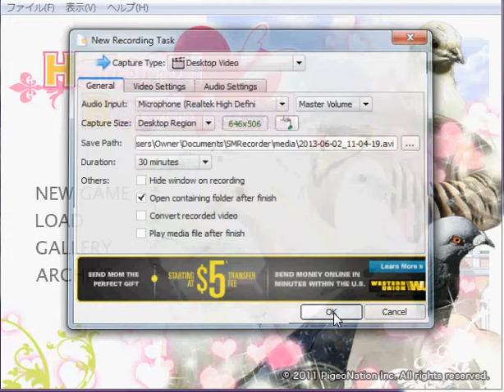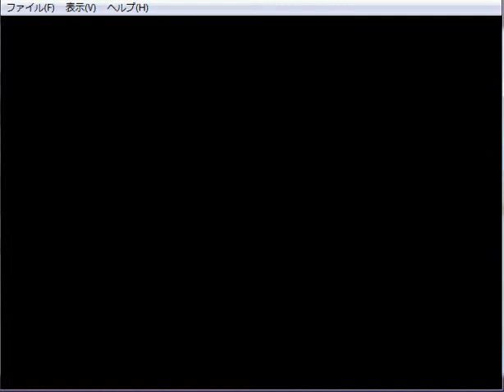And a Partridge in the Infirmary...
Bran Plays Hatoful Boyfriend Episode 2~!
Bran continues her time in ST. Pigeonation's and meets two new interesting characters.